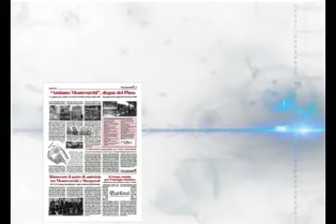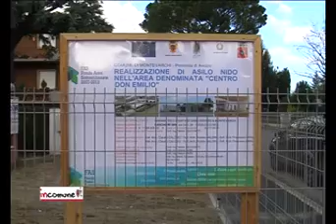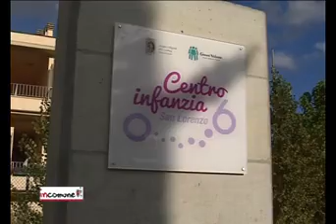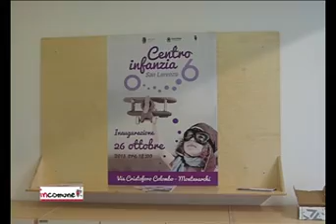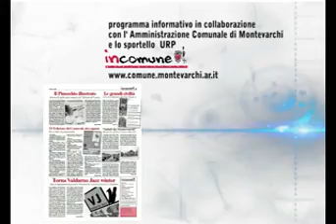Il nuovo centro per la scuola dell'infanzia e la scuola materna San Lorenzo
Notiziario del comune di Montevarchi dell'11 novembre in collaborazione con Valdarno Channel